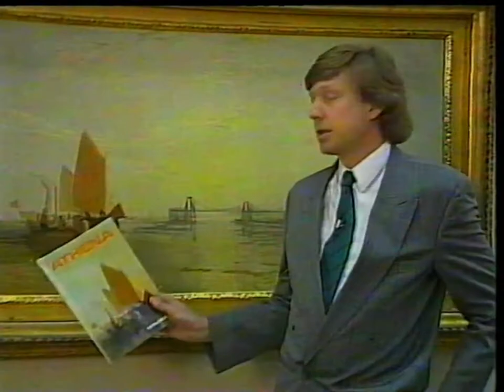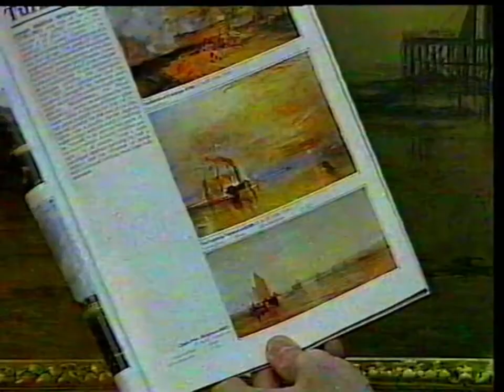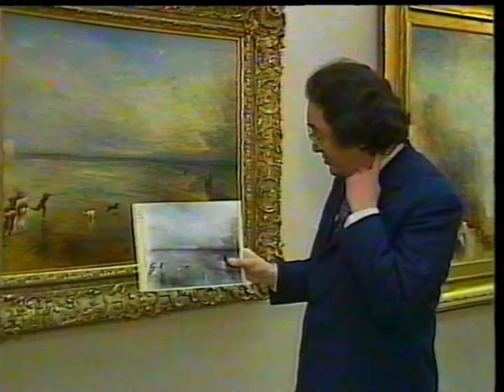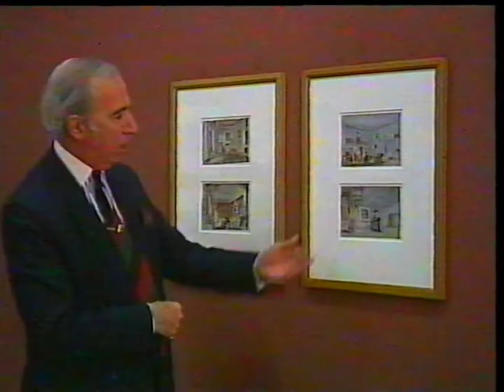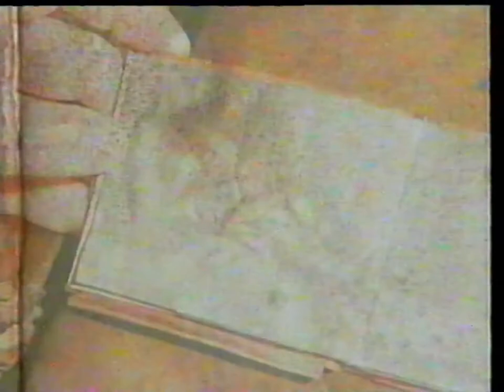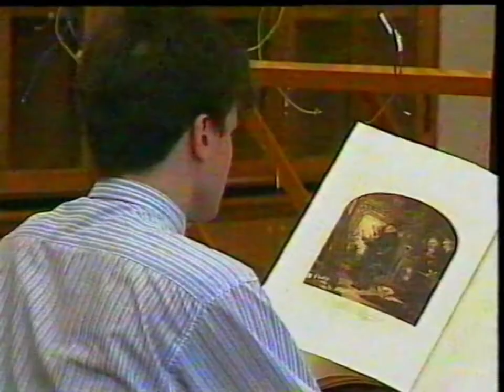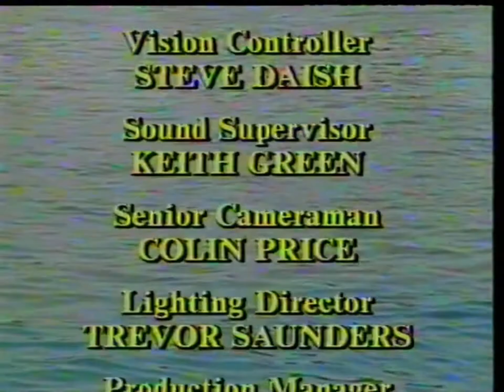Turner at the Tate, J. M. W. Turner Artist Documentary Film BBC 1987